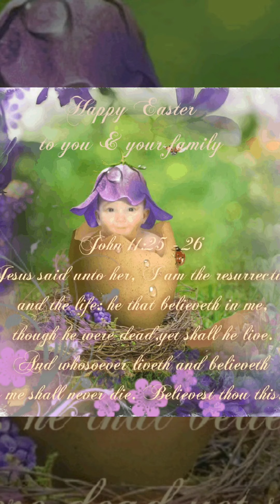Happy Easter 2019 - Love from Indiana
A message to my daughter Emily. I love you. I miss you. Photography and Videography is my passion inspired by you - my child. I never wanted to miss a moment when you were mine. Now, I capture as much as I see that is beautiful and I attempt to share it with you. I share it with the world with mighty hope that it will find its way back to you. I love you. Mama